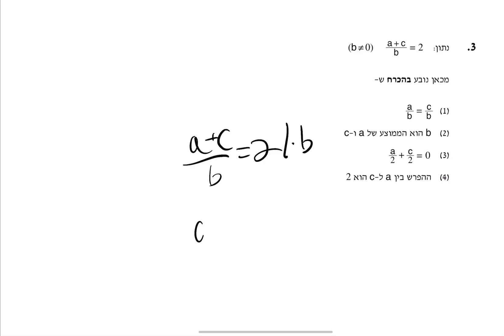בחינות המרכז הארצי - אפריל 2021 - כמותי 1 - שאלה 3 EZ WAY